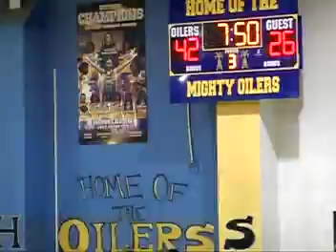Mize @ Heidelberg HS boys basketball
3rd boys basketball 2023